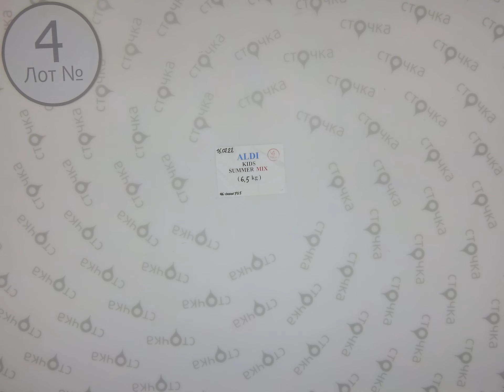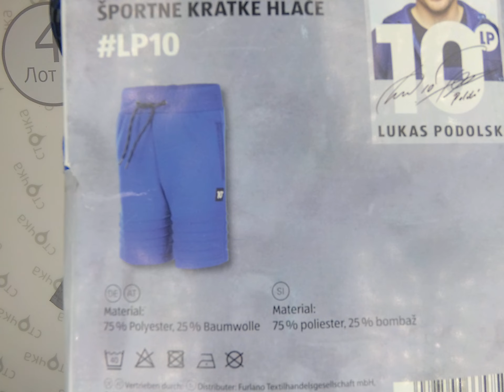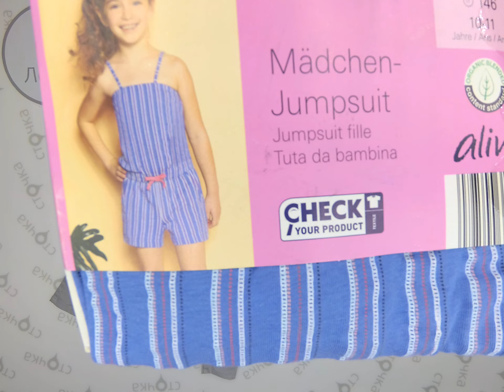ALDI KIDS Summer mix 4 ,Цена за кг : 12 евро ,сток одежда оптом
ALDI KIDS Summer mix ( лот № 4 )
Одежда детская  (сток )
Страна: Германия
Сезон: Лето
Цена за кг.: 12  евро
Цена за мешок: 78  евро
Цена за ед.: 1.59 евро